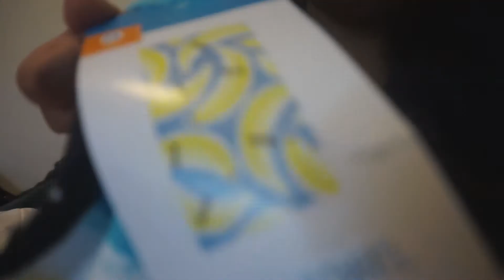:.02| betch ★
location: garrapata state park

finally, a new video! haven't uploaded as much as i wanted since my laptop is on the fritz so haven't been able to edit vids. i have so much (vlog) footage and will get around to editing them when i have the chance.
anyways in this vlog i go to a beach along highway 1 (carmel/big sur area) and had a picnic and photo shoot with my best friend. the weather was so nice and we also found a cute lil cave which made for the perfect beach day. also, there was a calla lily valley with a stream which was so muddy but so beautiful. i wasnt wearing appropriate footwear for the muddy and hilly terrain, so i had to walk around barefoot but it lowkey made me feel one with nature/adventurous lol. we stayed for the sunset and found a cute spot on a cliff that overlooked the beach and ugh wish i couldve stayed there forever. anyways, thanks so much for watching. stay rad & I love ya to mercury and back (-:

"Document the moments you feel most in love with yourself - what you’re wearing, who you’re around, what you’re doing. Recreate and repeat."
- Warsan Shire